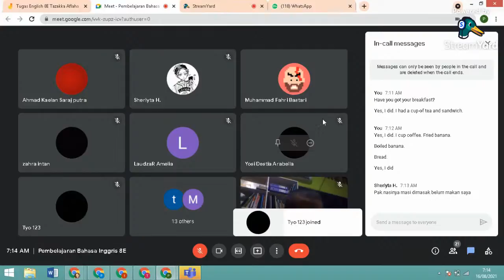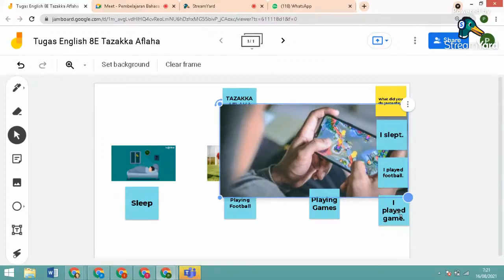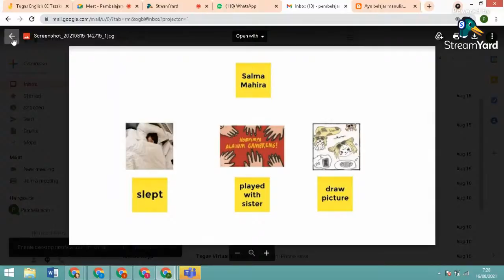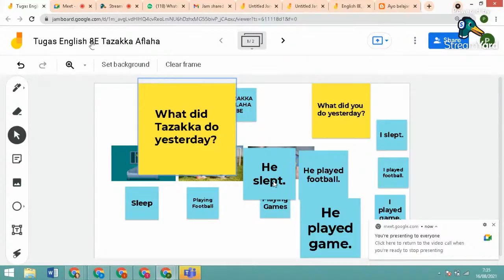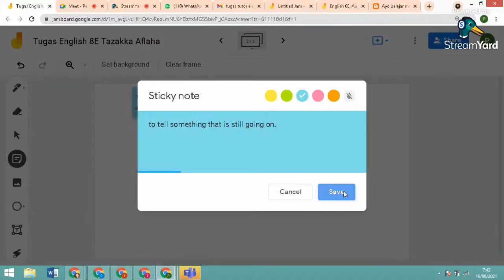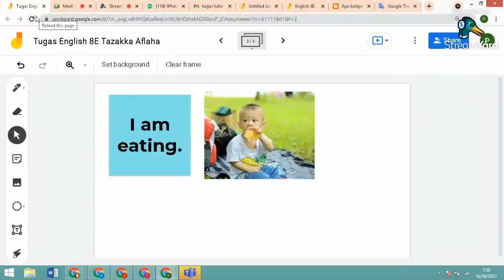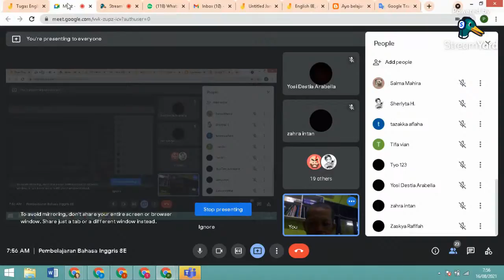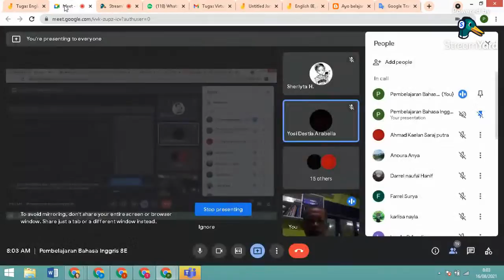Pembelajaran Bahasa Inggris 8E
Membahas What did you do yesterday, menggunakan jamboard